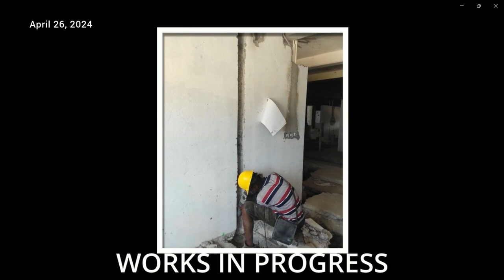Hon. Philip J. Pierre Presents the 2024/25Appropriations Bill (Rebuttal)